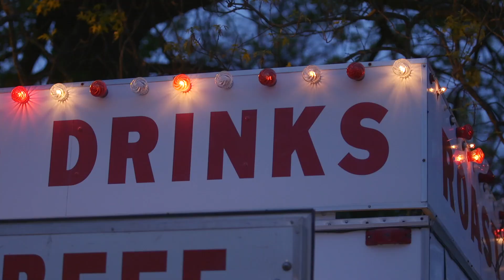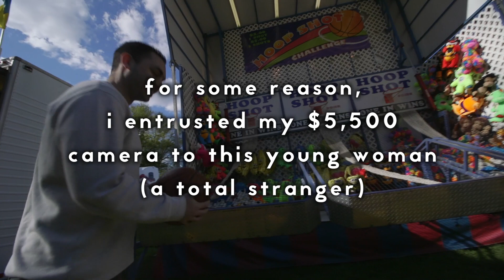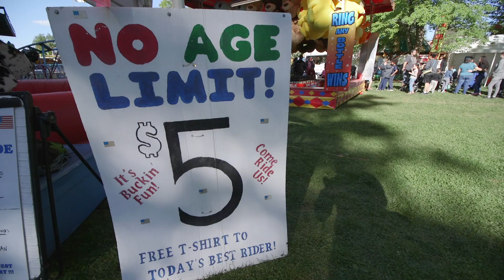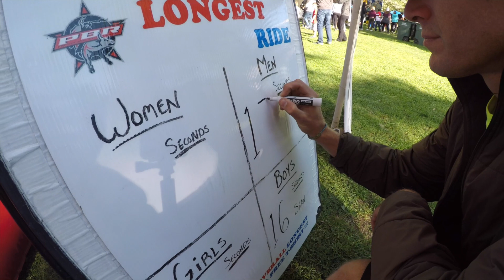I RODE A MECHANICAL BULL (episode 6)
I visit the annual carnival in Lancaster's Buchanan Park and ride the mechanical bull. My wife also makes a cameo.
Facebook.com/LancDocs
Facebook.com/Monellifilms